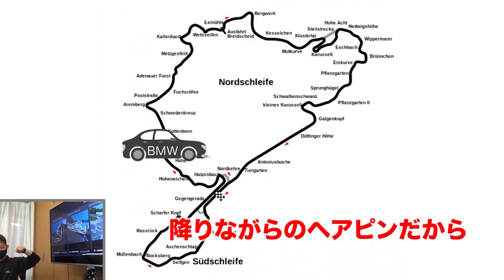【ゲームで再現】世界最長コースでBMWを廃車にしました（泣）《レースゲームしようぜ!!＃9》Assoluto Racing｜ニュルブルクリンク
Assoluto Racingダウンロードはこちらから

00:00　オープニング
02:22　走り出し
03:39　例のコーナーへ
05:30    当時の様子を寸劇で!!
07:30    ニュルブルクリンクコース解説
09:00　ニュルで有名なコーナー(2つ)
12:22　世界一番長いストレートコース
13:40    エンディング

▼　平手晃平　▼

▼ Rising-K project ▼

「Rising-K project」とは？
2018 年にワークス体制でのレース参戦を一時離れたことをきっかけに、より自由によりファンの方々へ身近で訴求力のある活動をするために立ち上げたプロジェクト。
平手本人自らが率先してイベントを企画、運営し過去に例のないアプローチでイベントを開催。例
年続けているカート大会の他に、シミュレータを使ったイベント、趣向の凝らしたトークショーや水遊びイベント、 2 輪と 4 輪のミキシングイベントを行い、新たなファン層の獲得と共に、好評と注目を集める。